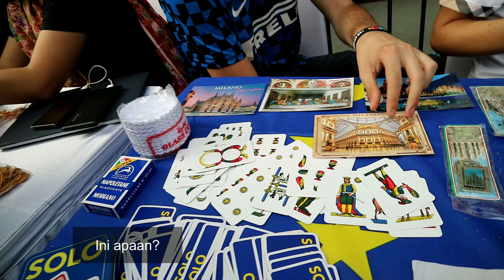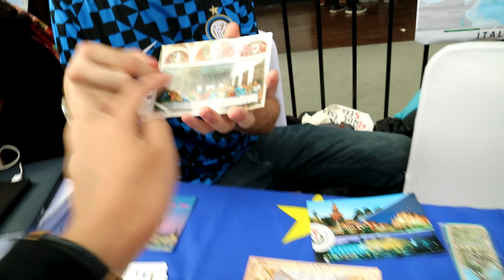BERBAGAI NEGARA - AIESEC GLOBAL VILLAGE 2019